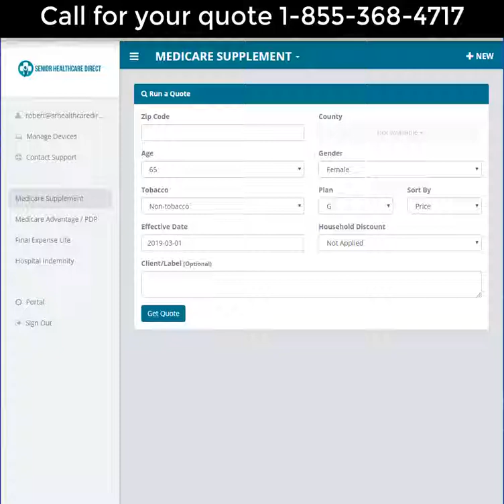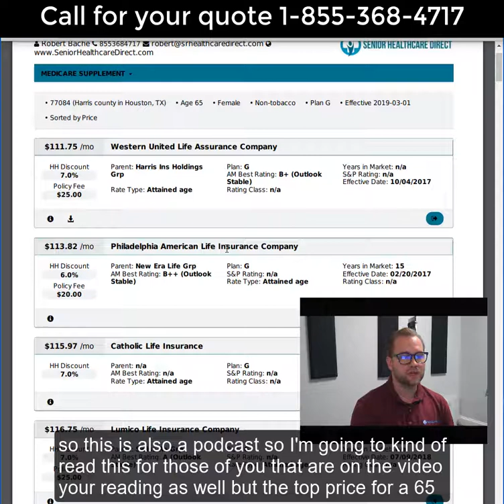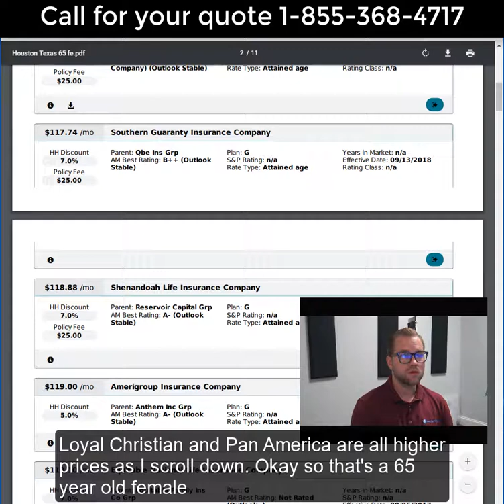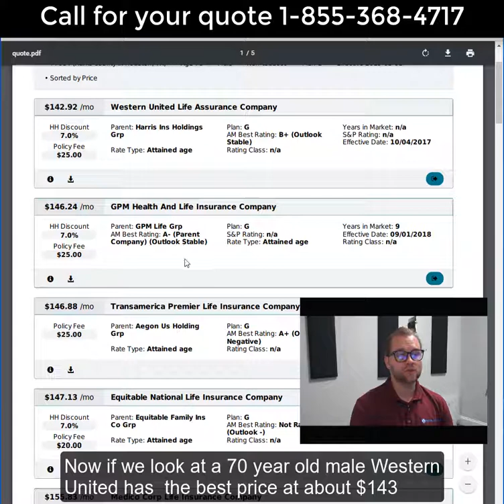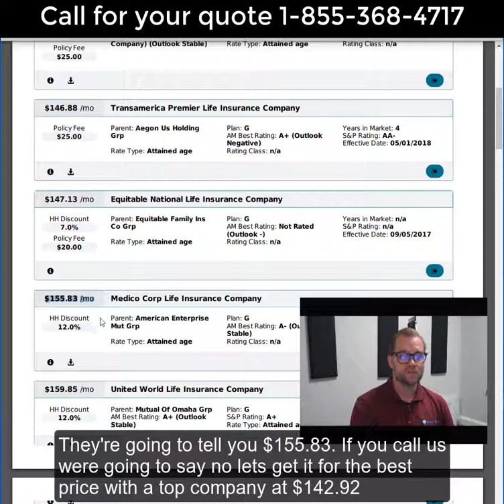Texas Medicare Supplement Quotes - Texas Medigap Rates - Houston Plan G Quotes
The government federally regulates Medicare Supplement plans, so there is no reason for anyone to pay more for their Medicare Supplement Plan G with one carrier over another because the letter of the plan dictates the coverage, not the carrier. You are not getting any additional benefits by paying more. That is why it is important to compare your coverage every year.

If you have any questions regarding Medicare, please give our office a call at or visit one of our pages